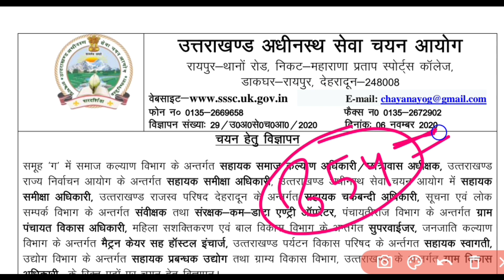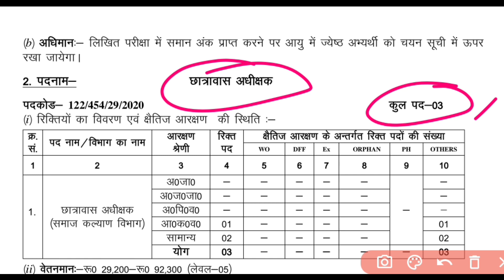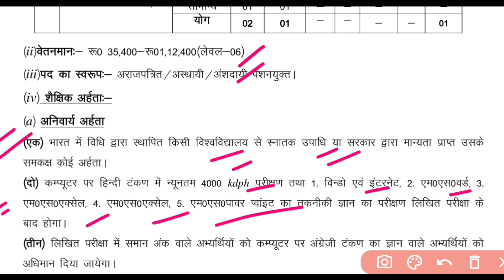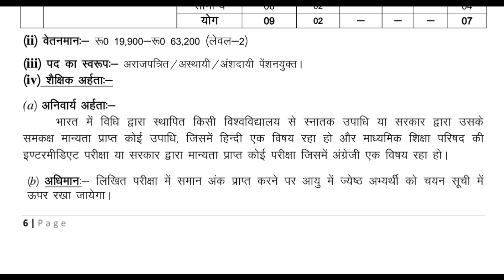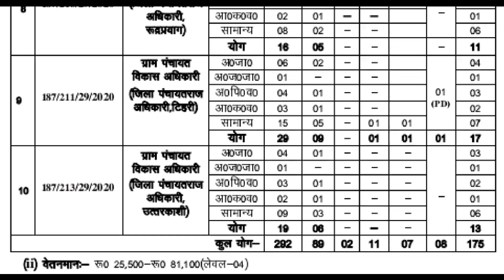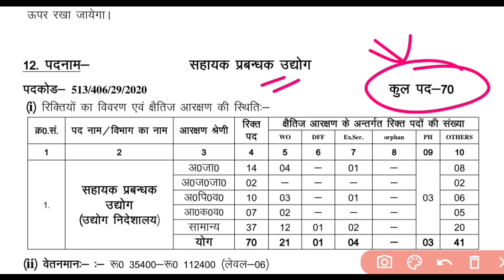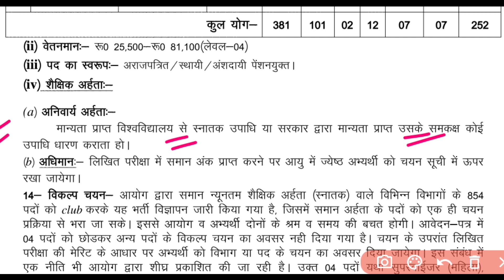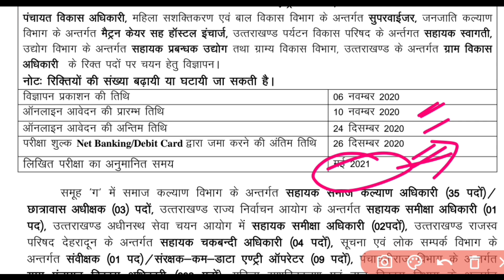vdo, vpdo vacancy | uksssc latest notification | uksssc latest update |सहायक समीक्षा अधिकारी vacancy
vdo, vpdo vacancy | uksssc latest notification | uksssc latest update
Uttarakhand में 4700 पदों पर बंपर भर्ती | UKSSSC latest update | Uksssc latest notification | uk job

Uksssc 854 padon per bharti
Group-c latest post
Graduation base per 854
Shayak lekhakar ke pad
samisksa adhikari
Uksssc latest update
Uksssc latest update about exams
Uksssc exam schedule
Uksssc Exam Date
Uttrakhand latest government job
Uksssc Exams
Uttarakhand Govt Job
uttarakhand class
uttarakhand new vacancy
Uksssc sarkari naukri
uksssc new khabar
uksssc new job
vdo vacancy
vpdo vacancy
Lt vacancy
Uksssc exam date 2020 Uttarakhand govt job 2020 Uttarakhand vacancy exam date 2020
Uttarakhand vacancy exam date 2020

Dedication Hub